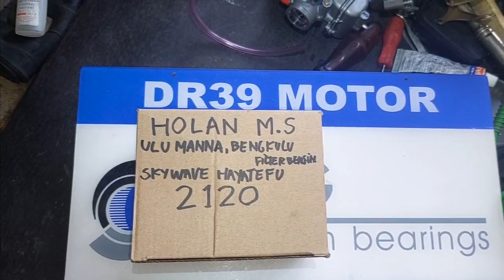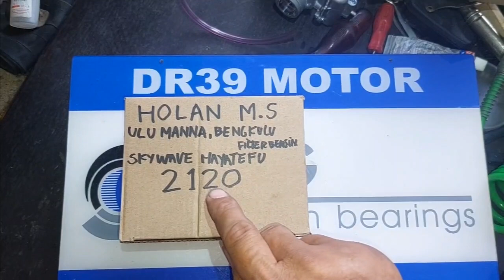2120.KARBURATOR SKYWAVE HAYATE BASIC KARBURATOR SATRIA FU DR39 CHOICE HOLAN M.S ULU MANNA BENGKULU